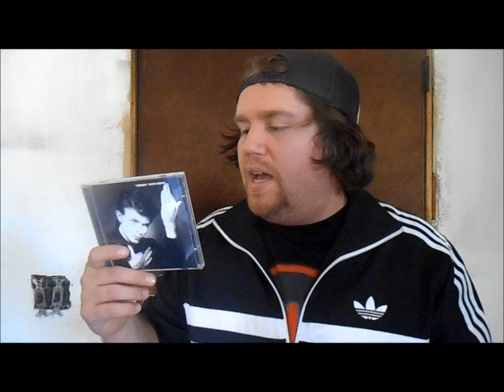MY ALBUM REVIEW : DAVID BOWIE HEROES